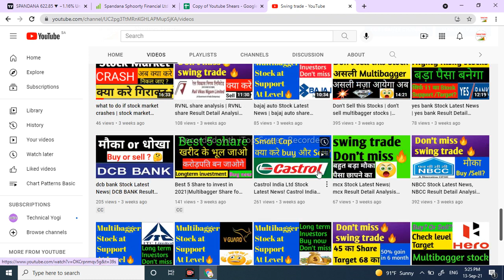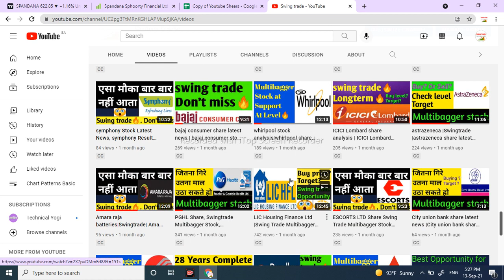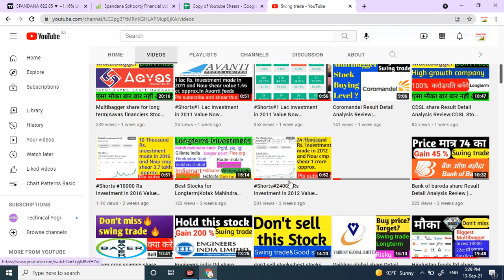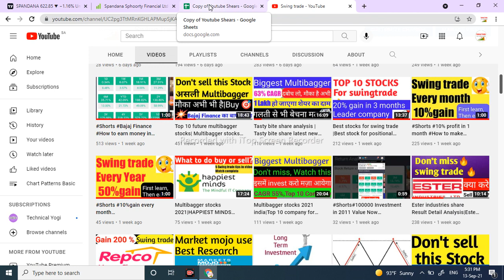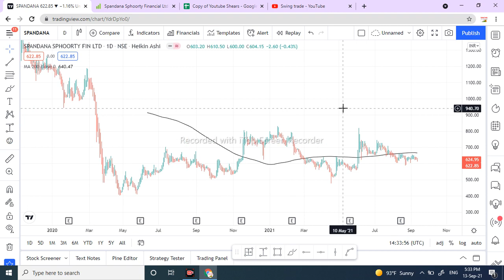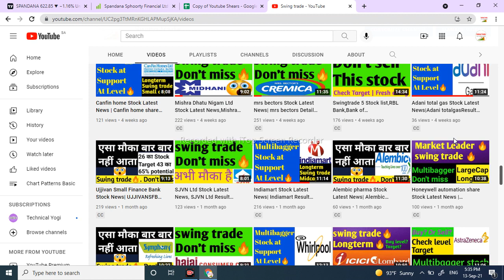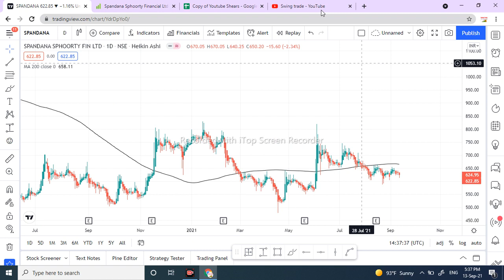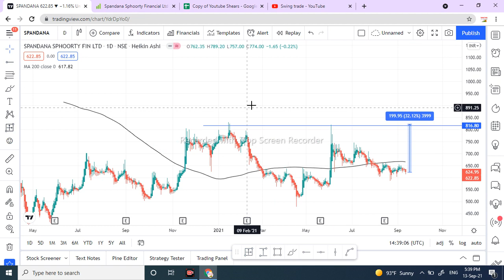Spandana sphoorty latest news| Spandana sphoorty share target |swingtrade|spandana sphoorty stock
Spandana sphoorty latest news
Spandana sphoorty share target
Spandana sphoorty stock
spandana sphoorty share analysis
spandana sphoorty financial ltd share latest news
spandana sphoorty financial ltd share
stock market in hindi
Multibagger|Best Swing Trade Opportunity | STOCKMARKET
Positional Trading
Technical Analysis
Longterm Investment
Short term investment
how to make crorepati in one year
how to make crores in stock market